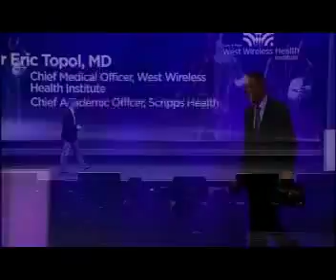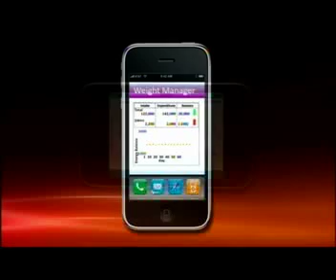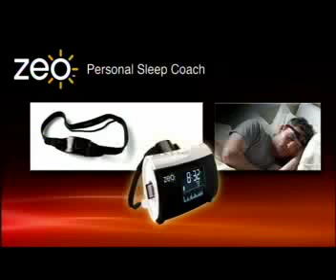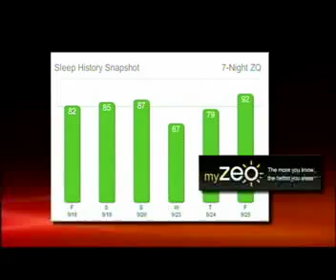CES 2010 - Transforming Healthcare Part 1, feat. Dr. Topol of West Wireless Health Insititute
Wireless health hits the big stage at CES International 2010 - January 8, 2010
As noted in coverage by the Wall Street Journal, Dr. Eric Topol's live demonstration of digital medical devices like GE's handheld ultrasound Vscan was a real cause for optimism.  "Consumers have been concerned about the economic crisis" in medicine, Topol said. "But we can innovate out of that.". Watch Dr. Eric J. Topol highlight a variety of mhealth solutions, including the first live demo of GEs Vscan technology.  It's no wonder consumers will have a tremendous impact on transforming healthcare.